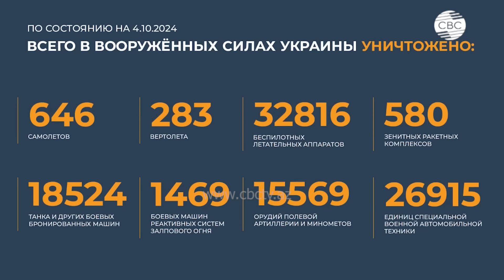Сводка Минобороны РФ: ВС нанесли 29 ударов за неделю. Задействованы «Кинжалы» и ударные дроны